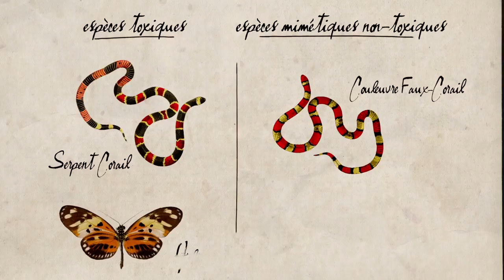#12: Qu'est-ce que le mimétisme ?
Le sous-bois des forêts tropicales est un immense terrain de cache-cache pour qui sait s'y camoufler. La végétation est abondante et les animaux, bien que difficiles à observer, occupent les moindres recoins forestiers. Pour survivre dans un tel milieu, où les prédateurs sont nombreux et les proies multiples, mieux vaut savoir se fondre dans son environnement et se montrer très discret. Quoi de plus approprié qu'adopter une des plus brillantes stratégies inventées par l'évolution : le mimétisme !